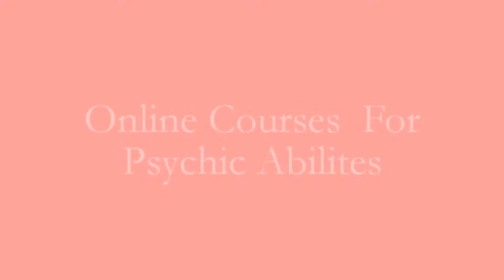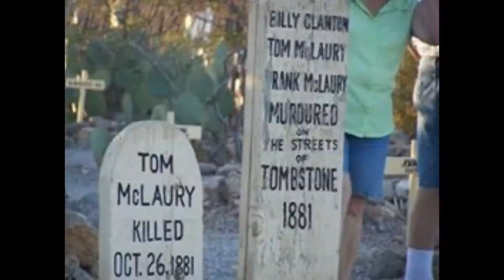Are There Ghosts in the Desert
Find out if there are Ghosts in the Desert and Why this is the best place to go ghost hunting. Join Lexington Kentucky's Psychic Medium Kathryn Kauffman on her Facebook show Monday Night Live in Lexington at 7pm est.  every Monday night .
This is an interactive show with her fans where they can explore this topic together ask questions and make comments.